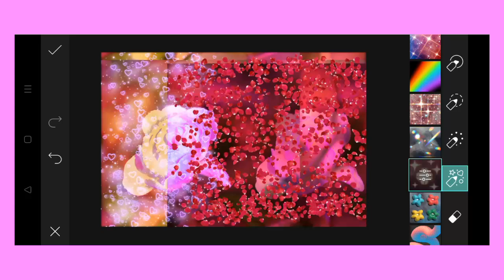Trending HDR video | A Screen Of Pure Pink sdc editing cc | Background | Bp Backdrop A380F K #100